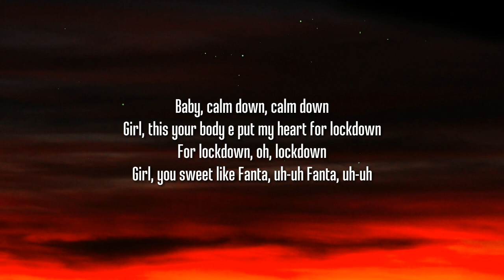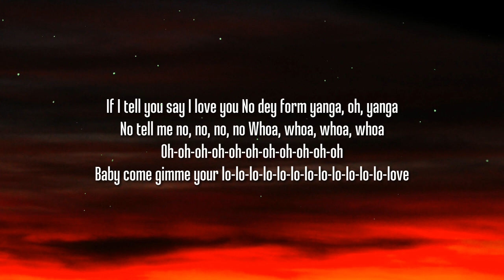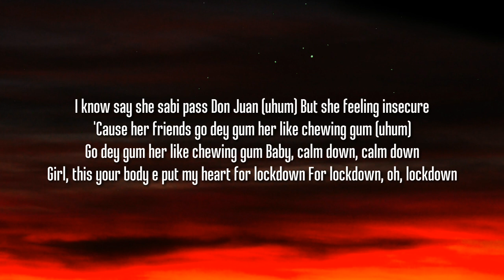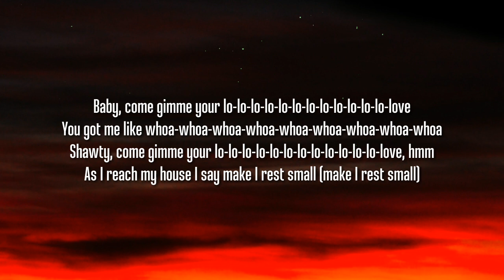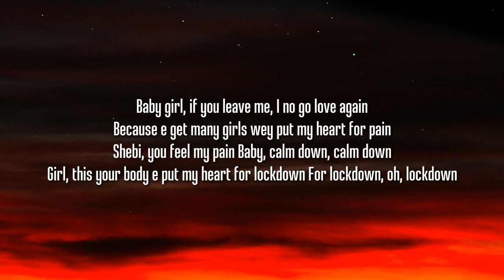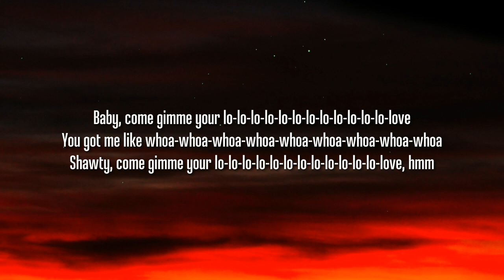Rema - Calm Down (Lyrics/Letras)